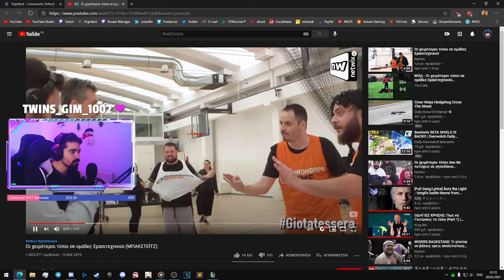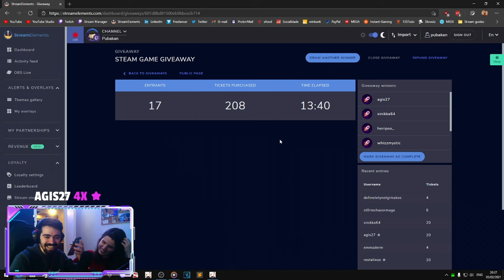LONG LIVE THE KING V.2?! (Stream Highlights #2)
Μερικά clips από τα καθημερινά μου stream.
Αν το βίντεο φτάσει 50 likes, θα κάνω giveaway στο επόμενό μου stream. Δεν κοστίζει κάτι, απλά πατάς like και σε αντάλαγμα μπορεί να αποκτήσεις ένα game δωρεάν.

Θες να παρακολουθήσεις live εμένα να παίζω μαζί με το καλύτερο chat στο Twitch? ΧΕΣΤΗΚ- ΤΕΛΕΙΑ! Παρακάτω υπάρχει το link.

Και μην ξεχάσεις να μπεις στο ΟΦΙΣΙΑΛ discord server!